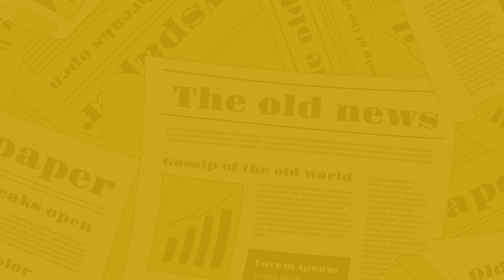The Nagari News के Digital Bulletin में देश-प्रदेश की बड़ी खबरें